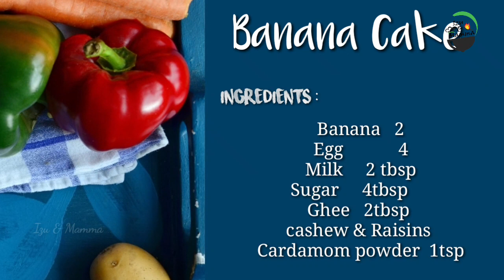മുട്ടയും പഴവും ഉണ്ടെങ്കിൽ ഇതു പോലെ ചെയ്തു നോക്കൂ എല്ലാവർക്കും ഇഷ്ടാവും | Ramadan Special | Kai pola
Ifthar Special Malabar Kai pola Recipe.
Egg recipe. Banana cake recipe.